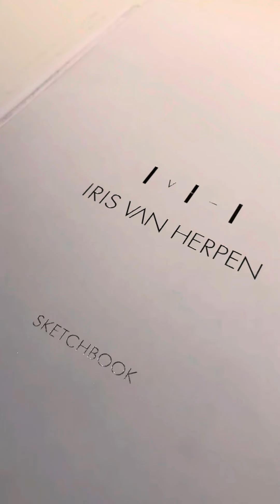Watch All 100 Dresses @IrisvanHerpenCouture Original sound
“Sculpting the Senses” - Exceptional retrospective exhibition by Dutch Designer Iris Van Herpen.

Over 100 dresses on display at Musée des Arts Décoratif in Paris.

Fashion meets technology and “meta-morphism”.
A pioneer in the use of new technologies in her discipline, Iris van Herpen transgresses conventional clothing norms, while embracing both traditional Couture craftmanship and innovative techniques.Ranging from micro to macro, the exhibition questions the place of the body in space, its relationship to clothing and its environment, and its future in a rapidly changing world.

🛍️MY ETSY SHOP